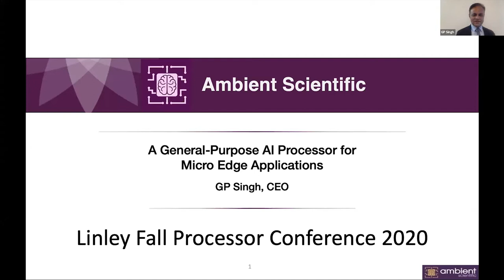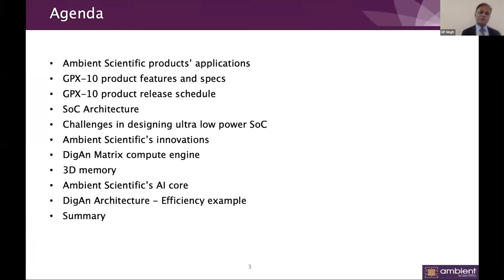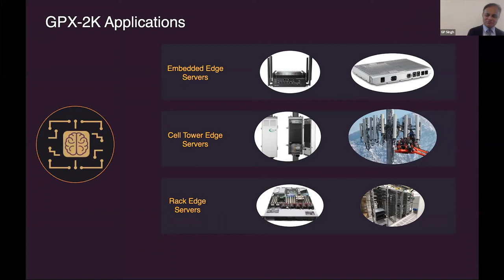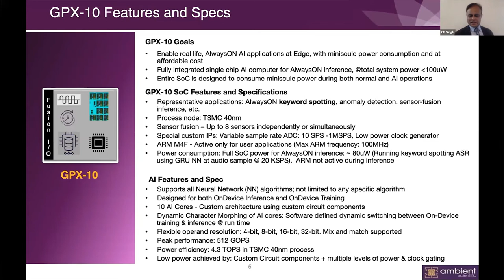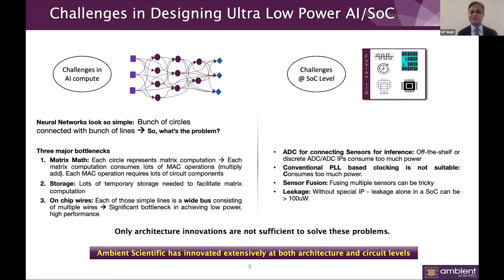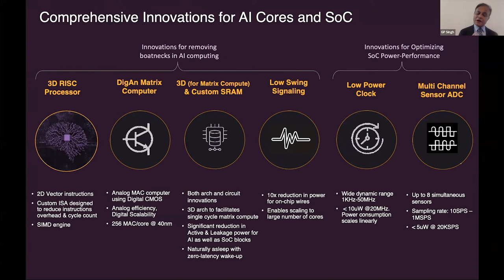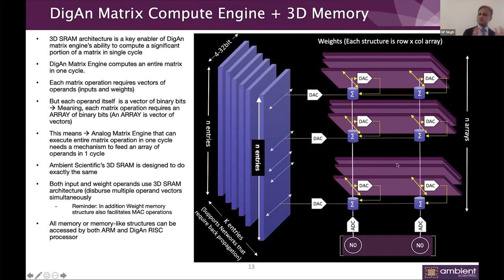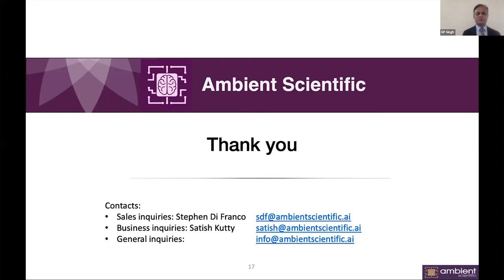Ambient Scientific: A General-Purpose AI Processor for Micro Edge Applications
Presented by GP Singh, CEO, Ambient Scientific.

Micro edge applications present severe constraints in power consumption and cost. Architectures based solely on off-the-shelf components cannot meet these requirements.  New innovations are required, all the way down to circuits and devices. This presentation discusses the implementation of the GPX-10, a general-purpose AI processor, and its DigAn technology platform, which uses custom circuit components to deliver high-performance AI inference and retraining within the power and cost requirements for micro edge devices.

The Linley Fall Processor Conference featured technical presentations addressing processors and IP cores for AI applications, embedded, data center, automotive, and communications. Session topic included AI in Edge Devices, Vector-Processing Cores, Advancing Cloud AI, The New Infrastructure Edge, Heterogenous Computing, SoC Design, In-Memory Compute, and Security.